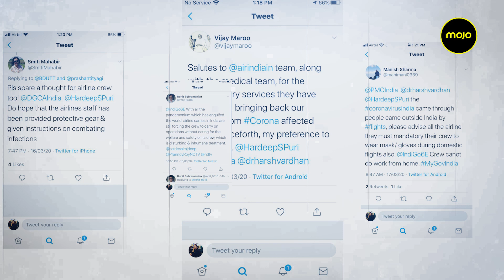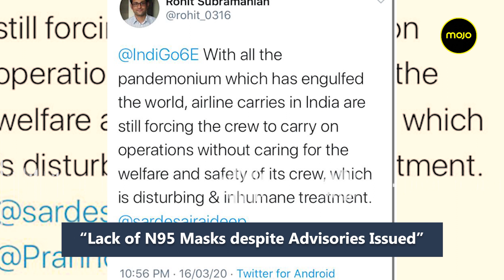Air India Pilots & Cabin Crew: The Unsung Heroes of the Times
While there has been a lot of deserved focus on health workers being at the frontline of the battle against the Corona Crisis, another group of unsung heroes are pilots and cabin crew who remain at high risk in the line of duty- none more so than Air India which has also been involved in evacuating passengers from virus hit countries. Air India pilots have not received their full salary for the last month in the midst of these trying times